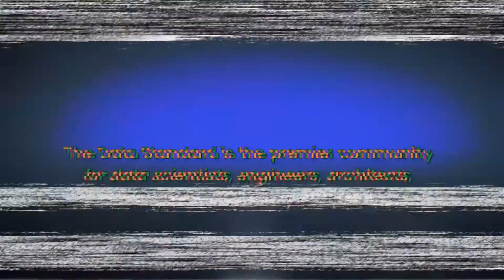Advice for early data professionals? with Isha Goyal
In this episode, guest Isha Goyal sits down with The Data Standard to discuss advice she would give to early data professionals.